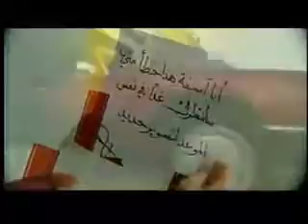ماجد المهندس - دقات قلبي IRAQI MUSIC